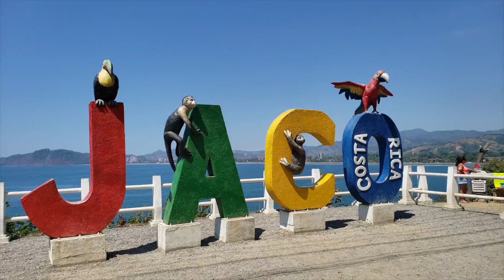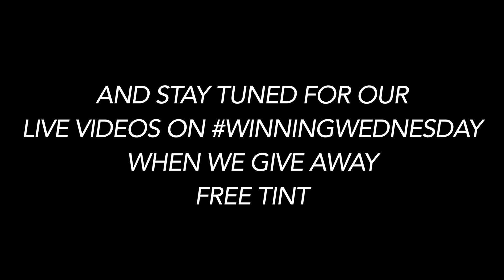Winning in Costa Rica! Part 2 (Travel Vlog)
FREE TINT or CASH PRIZE, the choice is yours.

Welcome to Part 2 of Lex's trip to Costa Rica. The party doesn't stop as Lex witnesses his friend's wedding. Then he meets up with Marlon to experience the beautiful views of Costa Rica!!!